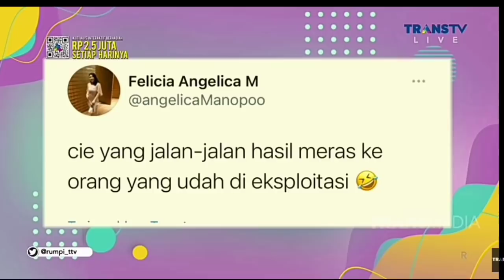gempar‼️JAGA MEMES Berpelukan dengan Femila Sinukaban, Billy Dapat Teguran dari Capt Hamka Hamzah